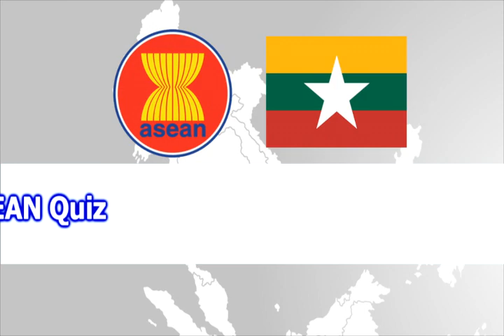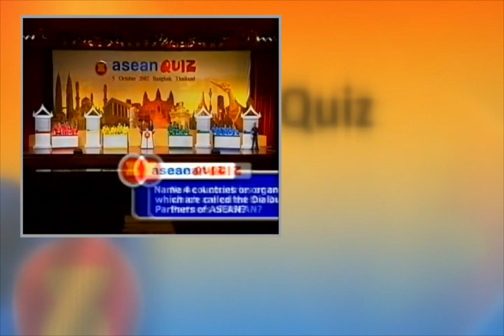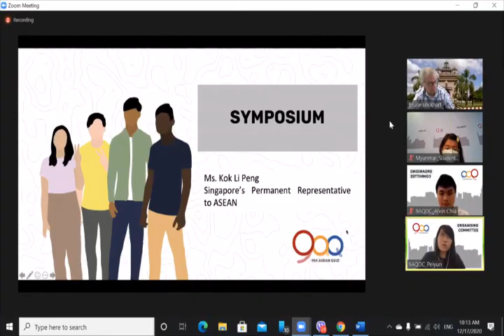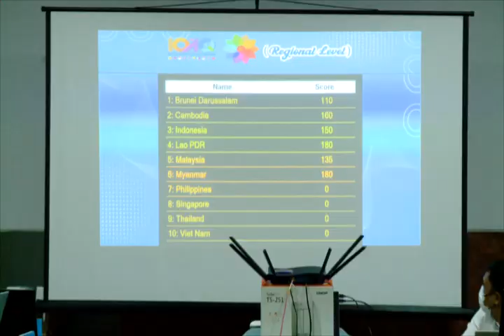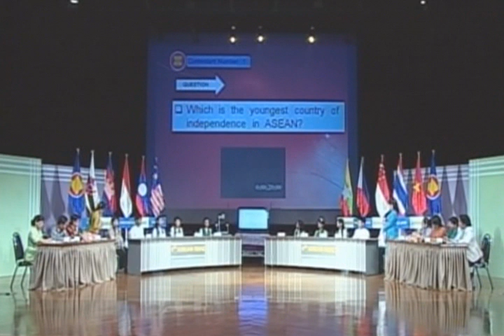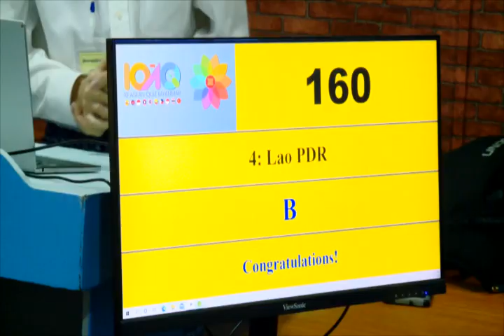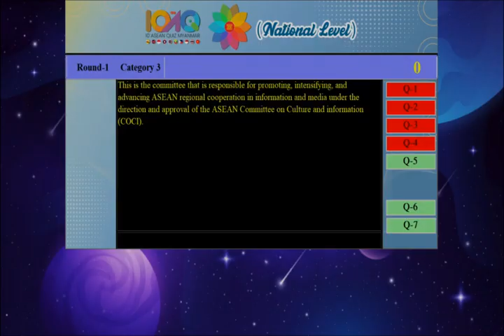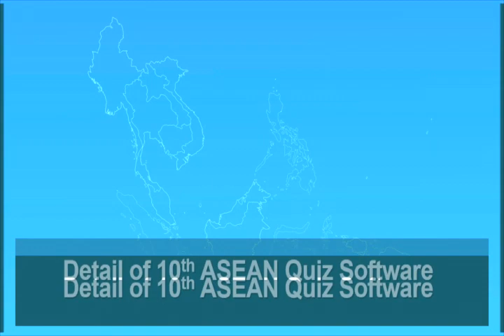MITV: Welcome to the 10th ASEAN Quiz